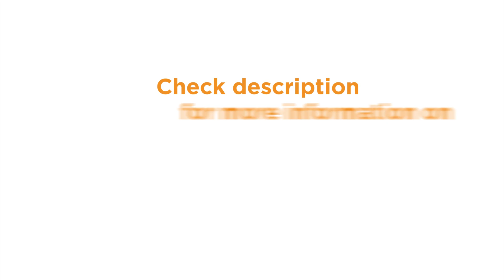Best Treatment for Vitamin D Deficiency | Dr. Kamal Ahmed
Watch Dr. Kamal Ahmed, one of the top general physicians with Indraprastha Apollo Hospitals, Delhi as he talks about Vitamin D deficiency in the current population. He gives a detailed description of the lifestyle changes one can incorporate into their daily life.

Consult Dr. Kamal Ahmed in the clinic at Apollo Hospitals, Indraprastha, Delhi, or online at Apollo 24|7 app

To book a quick doctor consultation, or order lab tests/ medicines,